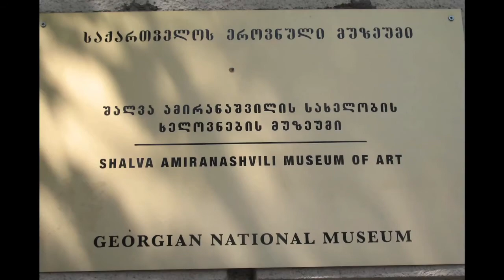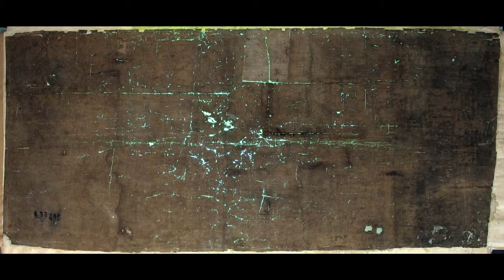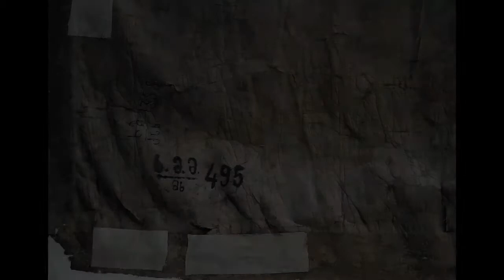ფიროსმანის ,,ნადირობა ინდოეთში” - რესტავრაცია